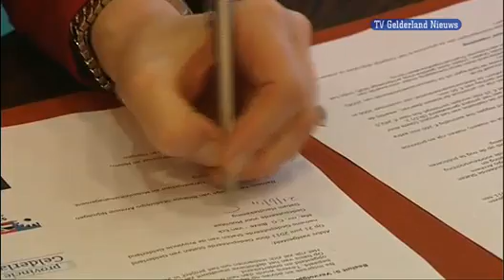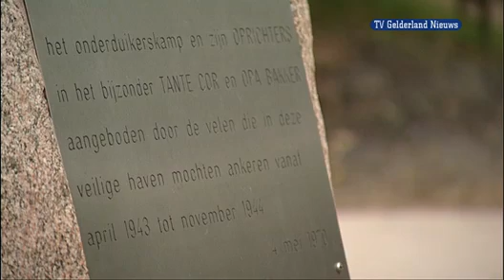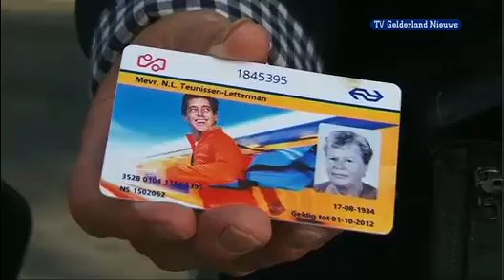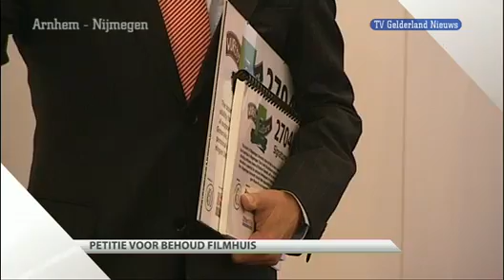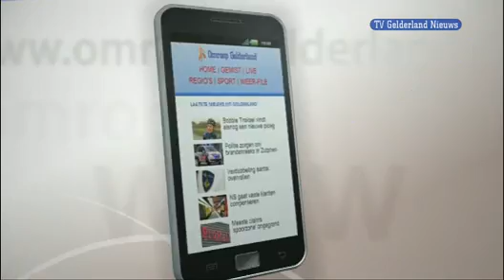GLD Nieuws 22 juni 2011 - Nieuws